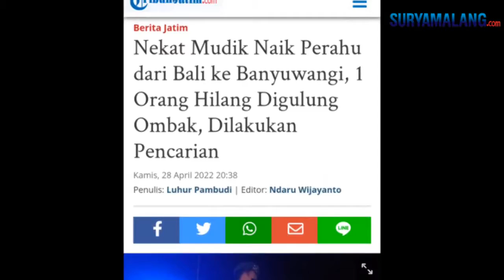Nekat Mudik Naik Sampan dari Bali ke Banyuwangi, 1 Orang Hilang Digulung Ombak, Dilakukan Pencarian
BANYUWANGI - SURYAMALANG.COM
Reporter : Luhur Pambudi - Editor Video : Yusuf

Ditpolairud Polda Jatim ikut melakukan pencarian terhadap satu orang penumpang perahu sampan, yang dikabarkan hilang di Perairan Jembrana, Bali, Rabu (27/4/2022) pagi.

Korban yang dikabarkan hilang di perairan tersebut, bernama Hermanto (41). Ia merupakan seorang pemudik naik perahu sampan untuk menyeberangi perairan Jembrana Bali untuk menunjuk Banyuwangi.

Tak sendirian. Menggunakan perahu sampan tersebut, bersama istri, Erna Aprilia (34), dua anaknya, dan seorang keponakan, Febri.

Direktur Ditpolairud Polda Jatim Kombes Pol Puji Hendro mengungkapkan, pihaknya telah mengerahkan tim gabungan dari Ditpolairud Polda Jatim dan Satpolair Polresta Banyuwangi.

Kemudian, satu unit kapal khusus penyelamatan dan pencarian (SAR) Type C2, dan empat personel, telah dikerahkan untuk melakukan pencarian di perairan kawasan Banyuwangi.

Karakter perairan yang diduga menjadi titik korban dikabarkan tenggelam dan hilang, yang berarus, membuat Ditpolairud Polda Jatim melakukan mekanisme penyisiran secara merata dari perairan Banyuwangi.

"Itu perbatasan karena memang diduga ada arusnya kan sehingga kita bisa ikut mencari. Tentu ada SOP pencarian korban yang kami terapkan dalam melakukan pencarian," ujarnya, saat dihubungi TribunJatim.com, Kamis (28/4/2022).

Pihaknya tetap berkoordinasi dengan Tim SAR Bali yang melakukan komando utama untuk operasi pencarian terhadap korban.

Oleh karena itu, berkaca dari insiden tersebut, Puji juga melakukan edukasi dan sosialisasi terhadap warga pesisir untuk tidak nekat melakukan perjalanan penyebrangan selat menggunakan perahu kecil.

"Tapi kami himbau masyarakat tetap memanfaatkan moda transportasi resmi yang telah disediakan pemerintah melalui Kapal Feri yang lebih aman," pungkas mantan Kabid Propam Polda Jatim itu.

Sebelumnya, dikutip dari TribunBali.com, Perbekel atau Kepala Desa Pengambengan, Kamaruzaman mengatakan, insiden tersebut, terjadi pada Rabu (27/4/2022) kemarin pagi.

Hermanto, bersama istri, dua orang anak, dan seorang keponakannya, mengendarai sampan kecil menyeberangi perairan Jembrana Bali, dengan tujuan ke Muncar, Banyuwangi.

“Kemarin kejadiannya. Mereka mau ke Muncar Banyuwangi Jatim," ujarnya, pada awak media di Bali, Kamis (28/4/2022).

Kamaruzaman menuturkan, korban yang dinyatakan masih hilang itu sempat terkena besi yang berfungsi untuk menghidupkan mesin.

Saat kejadian, sampan yang ditumpangi mereka belum terlalu jauh jauh dari bibir Pantai Pengambengan.

Diduga, sesaat setelah melajukan sampan. Tak lama kemudian, mesin penggerak sampan, mendadak mati.

Saat Hermanto hendak menghidupkan mesin kembali, tubuhnya malah terpental terkena besi yang digunakan menyalakan mesin.

Tubuhnya, tercebur ke lautan, kemudian ditelan gulungan ombak, hingga tidak lagi dapat bisa diselamatkan.

Hingga Kamis (28/4/2022), Hermanto masih dinyatakan hilang setelah terpental ke laut itu.

“Istrinya akan menolong tapi tidak bisa. Kemudian korban ditelan arus dan ombak,” ungkapnya.

Salah seorang saksi, Febri kepada kepolisian mengaku setelah mengetahui sang paman hilang, dirinya bergegas kembali ke daratan bersama bibi dan dua adik atau anak korban.

Setelah itu, dia menghubungi warga lain dan juga aparat untuk melakukan pencarian.

"Sampai di tengah itu jam 7-an pagi. Dan berangkat memang cuma satu mesin nyala. Terus di tengah mau dinyalakan paman terpental," pungkas Kamaruzaman.

Sementara itu, Kapolsek Negara Polres Jembrana Polda Bali, Kompol I Gusti Made Sudarma Putra menyatakan, pihaknya sedang berkoordinasi dengan tim lainnya untuk melakukan pencarian terhadap korban.